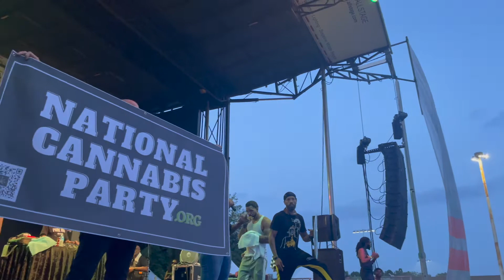National Cannabis Party Intros Itself to Washington D.C.!!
National Cannabis Party with an assist by Method Man and NCP Co-Founder Redman, introduces itself during the 5th Annual National Cannabis Festival!